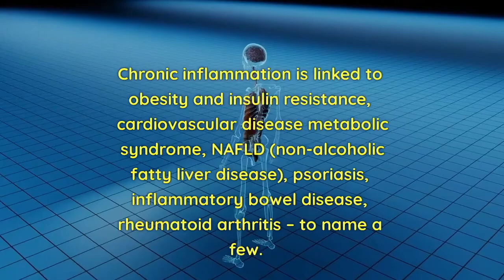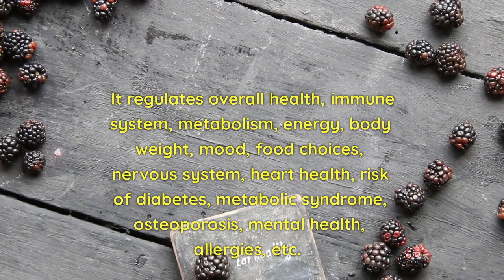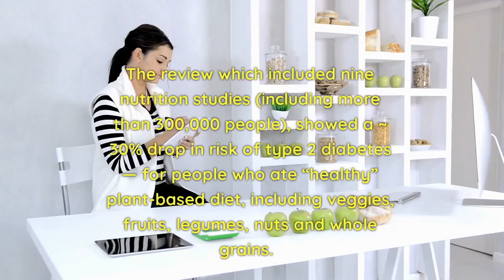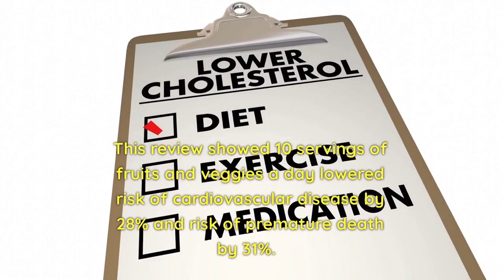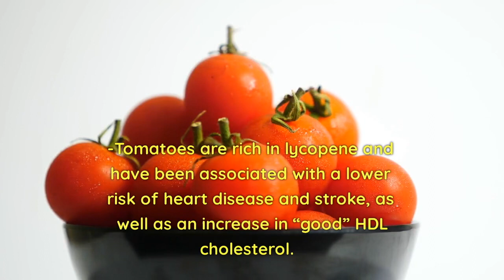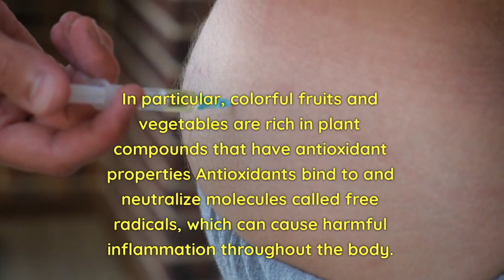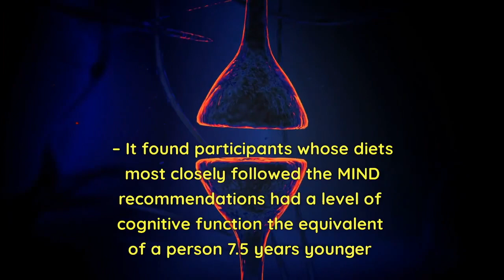Benefits of eating vegetables 🥗